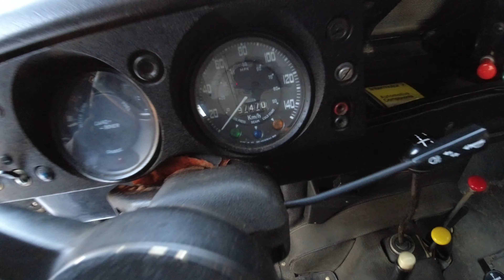Land Rover Series 3 Retró Teszt Old Skull Garage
A Retró Teszt mai adásában a Land Rover Series 3 !

Ne maradjatok le az új videókról!